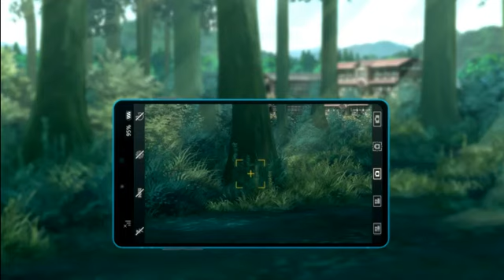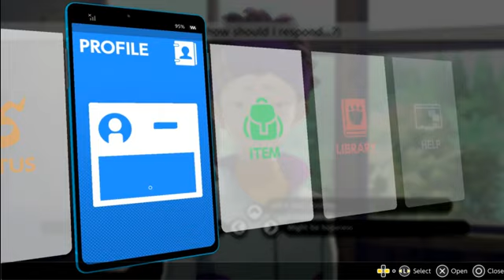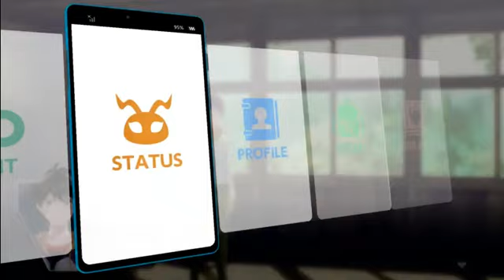Mustached Tom Plays Digimon Survive Part 53: Ryo's Heart Go Doki Doki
It's time to finally survive Digimon style. Let's get into the TRPG/narration story of digimon survive